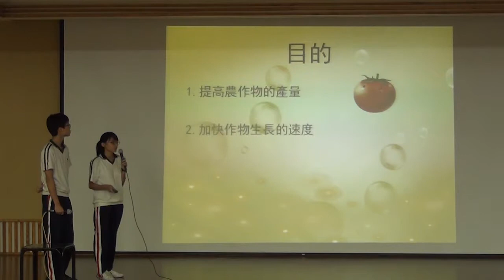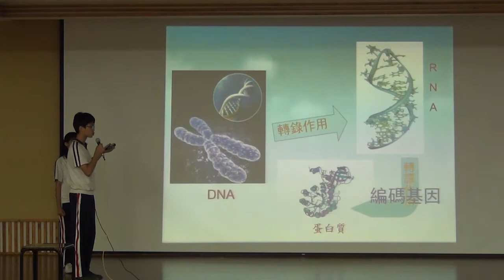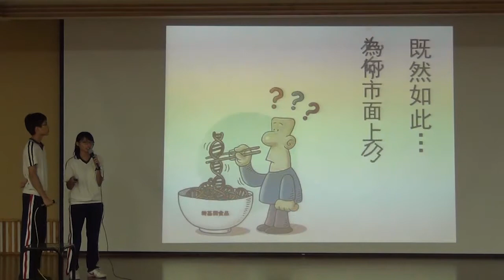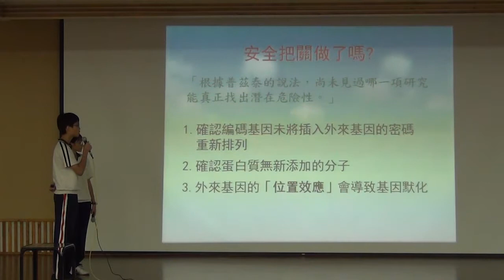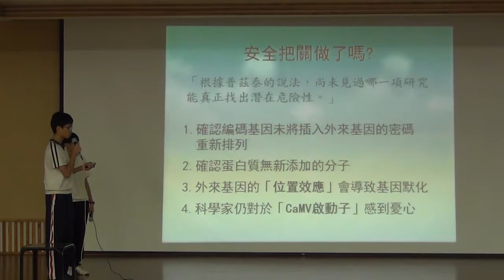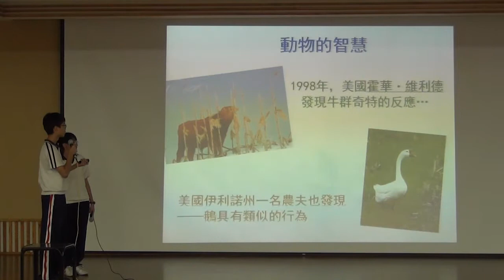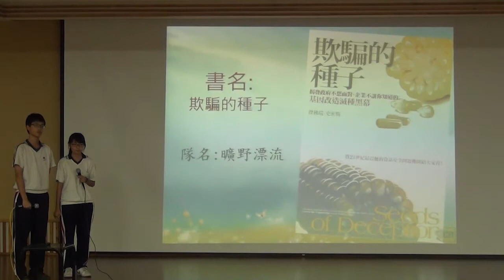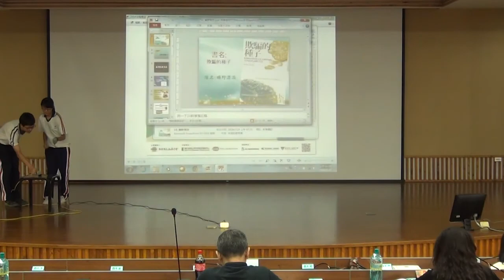中10 曠野漂流